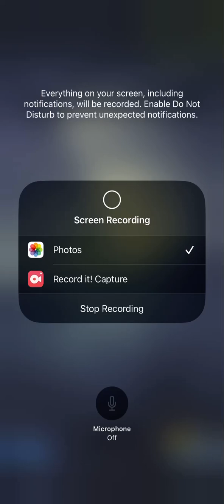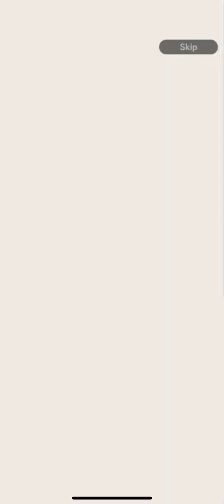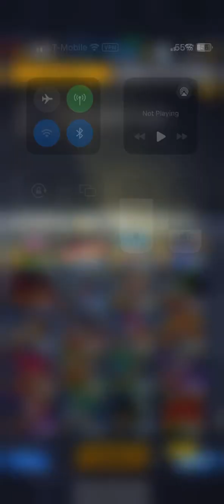Well played Dragon fam well played